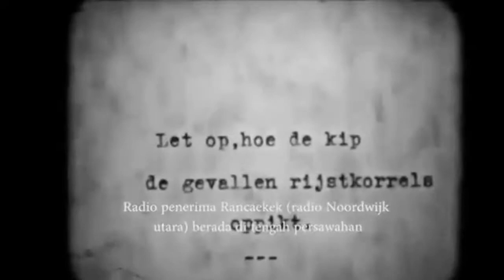Rantjaekek Tempoe Doeloe